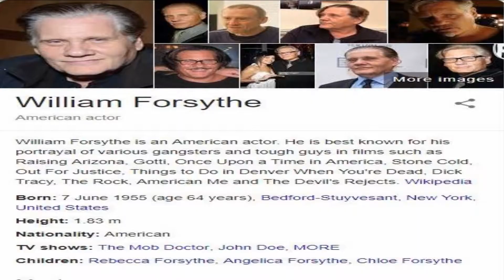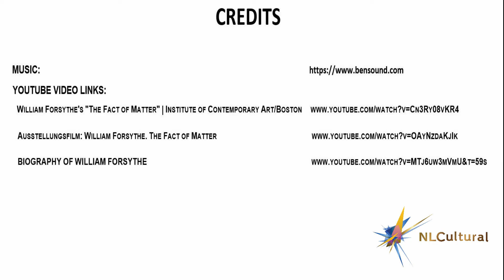The Fact of Matter - William Forsythe